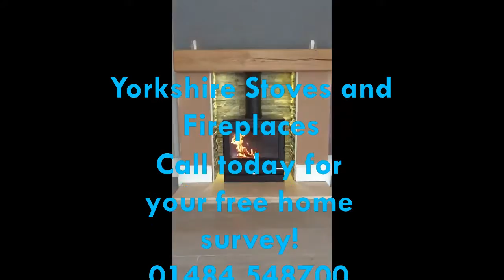Yoeman CL8 Stove Installed in Sheffield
Stove recently installed in Sheffield, full knock out, new hearths, beam, tile chamber and lights to finish it off.

We offer free home surveys throughout Yorkshire.

If you would like a rough price please send a picture of what you have now and one of what you would like to end up with through our message box.

Our showroom is based on Leeds road in Huddersfield